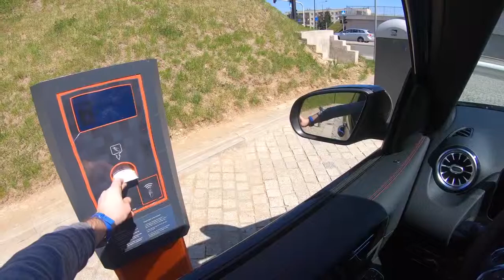Mercedes B-Class 4K POV Test Drive Mercedes 2019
2Din Mercedes Benz Все Модели Автомагнитолы Для Мерседес
Mercedes-Benz 2 Din Doudle Din for Mercedes Deeplink
Mercedes-Benz A C CLK & G Class Android 7.1 Car Stereo PA77M203P 2 Din Магнитола Buy GPS DVD Radio
Mercedes-Benz E-Class CLS Class 8" Buy Car Stereo GPS DVD Radio XTRONS PE86M211PL
Double 2 Din Car Radio GPS Mercedes Benz C Class W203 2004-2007 C200 C230 C240 C320 C350 CLK W209 2005
Double 2 Din Car Radio Mercedes Benz Sprinter B200 Vito Viano W169 W245 W469 W906 GPS Магнитола
Android 6.0 2 Din Mercedes-Benz E-Class W211 e200 E220 E240 E270 E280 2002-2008 W219
Mercedes Benz E-Class CLS Class Android 7.1 Double Car Stereo PA77M211P 2 Din Магнитола
Mercedes Benz ML Class G Class Android 7.1 Double Car Stereo PA77M164P 2 Din Магнитола
Mercedes-Benz A-Class B-Class W245 Sprinter W906 Android 7.1 Car Stereo PA77M245P 2 Din Магнитола
Mercedes-Benz S-Class Android 7.1 Car Stereo PA77M220P Full HD 7" 2 Din Магнитола
Mercedes ML Class GL Class 7" Android 6.0 Car Stereo PB76M164P Double Din Car Radio
Mercedes C Class CLK Class G Class 8" Android 6.0 Car Stereo Radio PE86M209PL
Тесла Стиль Android 6.0 12.1 дюймов для Mercedes Vito 2 DIN gps staff radio AliExpress
2 DIN Android 7.1 DVD для Mercedes-Benz ML-Class W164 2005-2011 и gl-Класс X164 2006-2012 PA77M164P
Mercedes-Android 8.0 Car Stereo XTRONS (PB78M164P) 7 "
Octa Core dvd OBD gps для Mercedes-Benz GL класса X164 G320 g350 G420 GL450 GL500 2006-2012 W164

Mercedes B-Class  4K POV Test Drive #218 Joe Black Mercedes 2019
Mercedes B-Class B W247
Engine: 2.0 B 200D
Power:  110KW/150HP
Torque: 320 NM
Fuel Consumption: 8,0
0–100 km/h 8,3
Top speed: 219
Weight: 1535 KG
Model: 2019

MercedesB-Class JoeBlack .